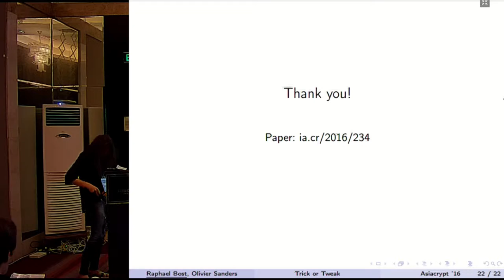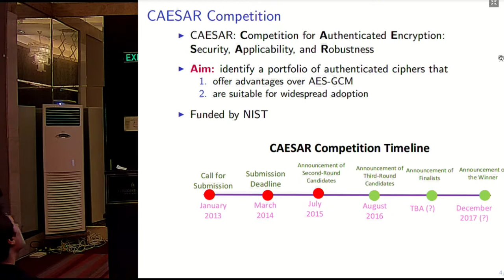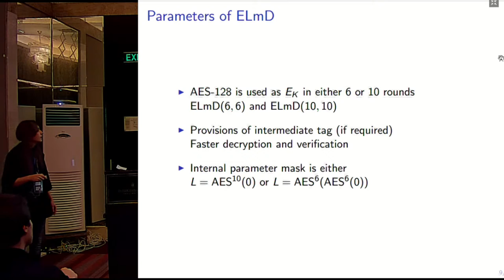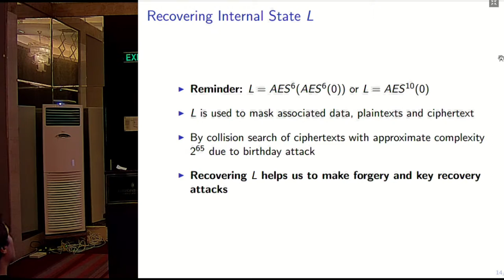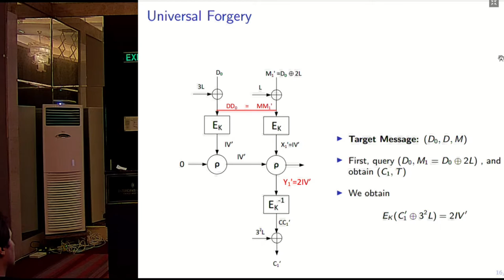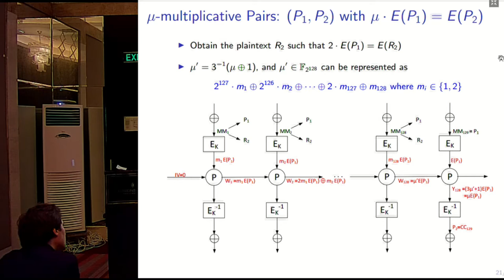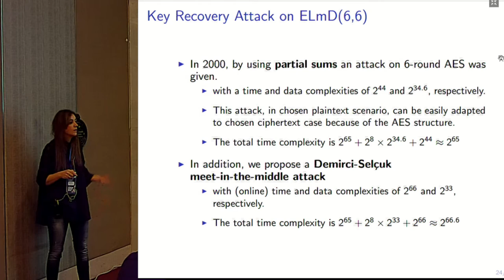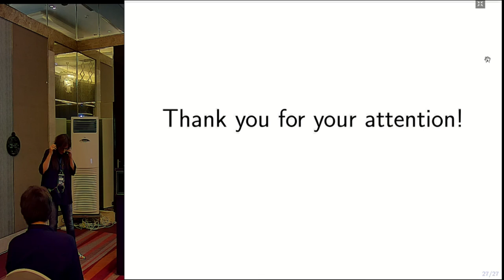Universal Forgery and Key Recovery Attacks on ELmD Authenticated Encryption Algorithm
Asli Bay and Oguzhan Ersoy and Ferhat Karakoç. Talk at Asiacrypt 2016.